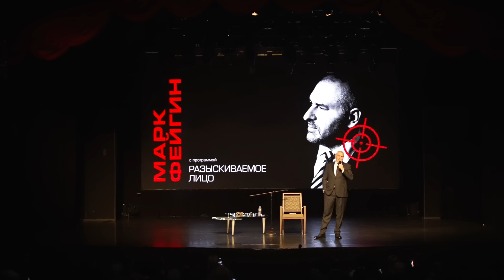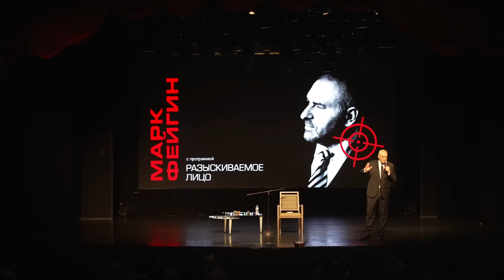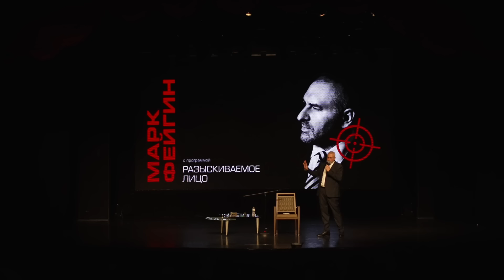АВТОРСКИЙ ВЕЧЕР МАРКА ФЕЙГИНА В НЬЮ-ЙОРКЕ 27 ЯНВАРЯ 2024 ГОДА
Заочно арестованный в России общественный деятель, известный блогер и «иноагент» Марк Фейгин провел свой первый и пока единственный в США авторский вечер в OCEANA THEATER в Нью-Йорке!
Почти 550 зрителей стали свидетелями рассказа Марка Фейгина о двух поездках на украинский фронт в мае и в ноябре 2023 года, увидели короткое видео из прифронтовых городов (Часов Яра, Купянска, Орехова, Херсона), получили ответы на вопросы заданные в ходе трехчасового общения!